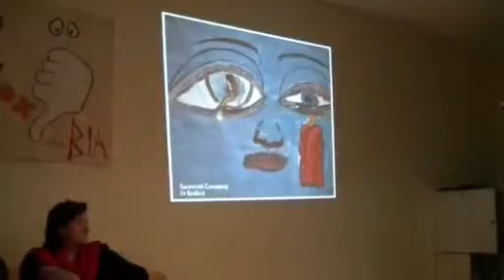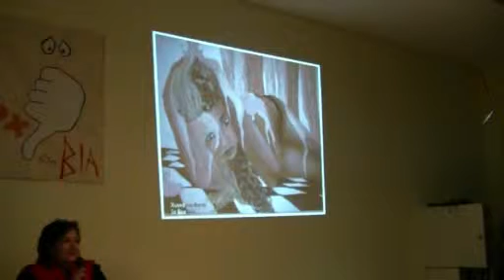xenofovia kai ratsismos 6